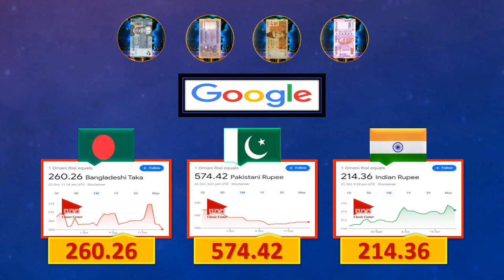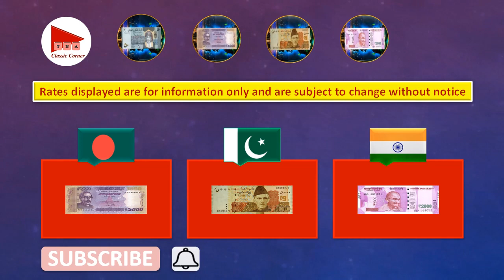Omani Riyal Rate Today 23 October 2022 Pakistan India Bangladesh Currency آج عمان ریال ریٹ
Latest currency exchange rates of Omani Riyal today from different Exchange Companies in Oman @TNAClassicCorner

In this video you will find out details about:
1- Latest Omani Riyal Rate in Al Jadeed Exchange for Pakistani, Bangladeshi and Indian Currencies.
2- Today's Omani Riyal Rates in Modern Exchange for Pakistani Rupee, Indian Rupee and Bangladeshi Taka.
3- Daily Oman Currency Exchange Rates in LuLu Exchange for Pakistan, India and Bangladesh.
4- Every Day Pakistani Rupee Rate, Indian Rupee Rate and Bangladeshi Taka Rates in Western Union.
5- Omani Riyal Rate in Pakistan.
6- Omani Riyal Rate in India.
7- Omani Riyal Rate in Bangladesh.
8- OMR to PKR
9- OMR to INR
10- OMR to BDT
11- PKR to OMR
12- INR to OMR
13- BDT to OMR

Omani riyal ka aaj ka rate
Omani riyal rate today in Pakistan
Omani rial rate today
Omani rial rate in Pakistan today
Omani rial ka kya rate hai
Omani riyal Pakistani rate
Omani riyal price
Today Omani riyal price in Bangladesh
Omani riyal Indian currency
Omani riyal rate today in India
Omani rial rate in India today
Omani riyal Indian rate
Today Omani riyal price in India
Today Omani riyal rate in Fawri (Bank Al Jazeera)
Today Omani riyal rate in STC Pay
Today Omani riyal rate in Tahweel Al Rajhi (Al-Rajhi Bank)

Oman Riyal Rate Latest
Omani Riyal Rate Today
Omani Riyal Rate Latest
Today Omani Riyal Rate
Pakistani Rupee Rate in Oman
Indian Rupee Rate in Oman
Bangladeshi Taka Rate in Oman
Omani Riyal Rate in All Banks
Omani Currency Rate in Pakistan
Omani Currency Rate in India
Omani Currency Rate in Bangladesh
Aaj Omani Riyal ka Kia Rate ha
Aaj Omani Riyal Ka Taza Rate
Pakistan Rupay ka Rate
Indian Rupay ka Rate
Bangladeshi Taka ka Rate

Oman Riyal Today's Rate 23/10/2022
عمان ریال آج کا 23 اکتوبر 2022
ओमानी रियाल आज का भाव 23 अक्टूबर 2022
ওমানি রিয়াল রেট আজ 23 অক্টোবর 2022
Omani Riyal Rate Today 23 October 2022 آج عمان ریال ریٹ ओमान रियाल रेट